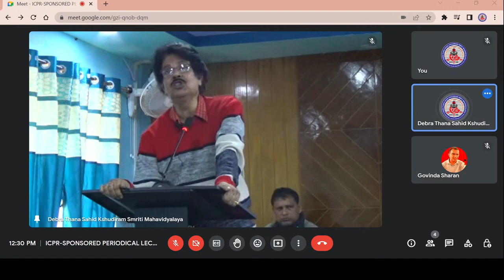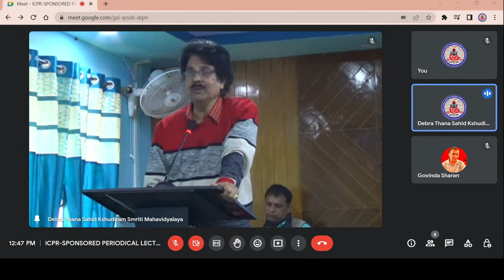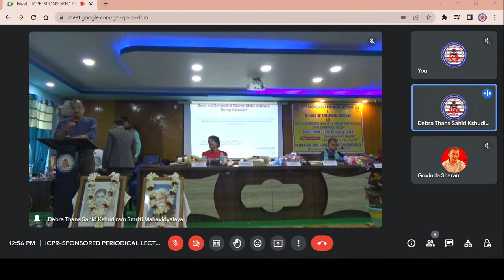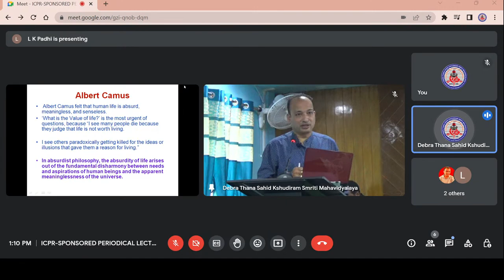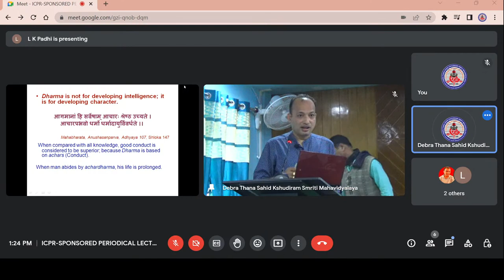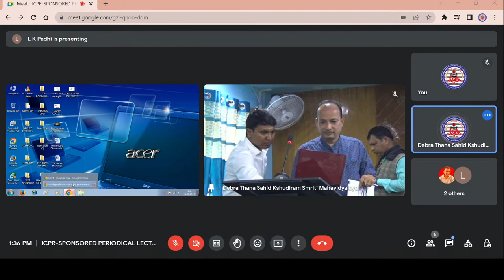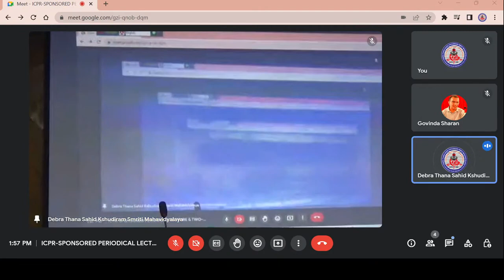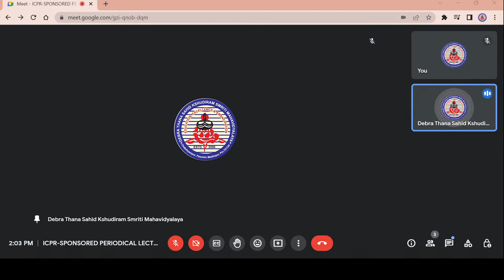Day 1, Part 2 of ICPR-SPONSORED PERIODICAL LECTURE & TWO-DAY INTERNATIONAL SEMINAR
On
BASIC VALUES EMBODIED IN INDIAN CULTURE AND THEIR RELEVANCE TO CONTEMPORARY SOCIETY
Indian Council of Philosophical Research New Delhi
Organized by

Department of Sanskrit & Department of Philosophy
Debra Thana Sahid Kshudiram Smriti Mahavidyalaya Debra, Paschim Medinipur-721124